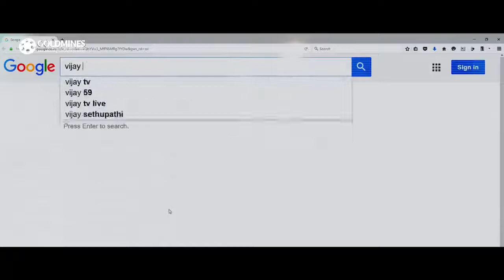Theri_South_Indian Vijay_Thalapathy_Action_Scene Hindi_Dubbed Best_Hit_Action_Scene_Clips🏋️